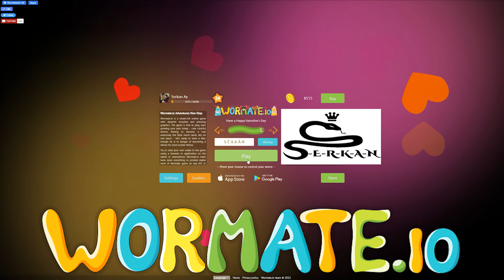Wormate.io #1💥 NOOB 💥PRO 💥HACKER 💥Valentine's day Best | Epic | Gameplay | 97964564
😍 Halo, Terima kasih banyak untuk menonton dan mendukung✅ 💪
😍 Herkese Merhaba İzlediğiniz Ve Desteklediğiniz İçin Çok Teşekkürler ✅
😍 namaskaar, dekhane aur samarthan karane ke lie bahut bahut dhanyavaad ✅ 💪